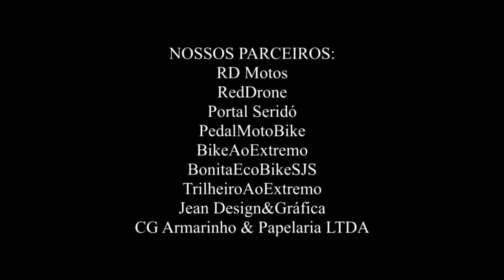Pedal n° 195 Revelando Sua Face ExpSRN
Pedal Revelando Sua Face ExpSRN
Bike Ao Extremo, Na Duvida Pedale
Expedição Seridó
Essa é a minha contribuição para seus próximos Pedais e para aqueles que passarem aqui na Região do Seridó RN um show de cobertura e Produção
 Bike Ao Extremo, Na Duvida Pedale . . .  Att ŘΣÐŃÁXΣŁÁ ÁŁVΣS
TORNE-SE PARCEIRO DO Trilheiros Ao Extremo, Bike Ao Extremo e Corrida Ao Extremo. E lembre-se Quem ñ é Visto, ñ é Lembrado e ñ é Vendável. . .
Essa é a serie Expedição Seridó RN esse é nosso local de grandes e lindos Pedais na região do Seridó no Rio Grande do Norte, Nordeste Brasileiro, Brasil, América do Sul.
NOSSOS PARCEIROS:
CG Armarinho & Papelaria LTDA
Jean Design&Gráfica
RD Motos
Portal Seridó
PedalMotoBike
RedDrone
BikeAoExtremo
BonitaEcoBikeSJS
TrilheirosAoExtremo